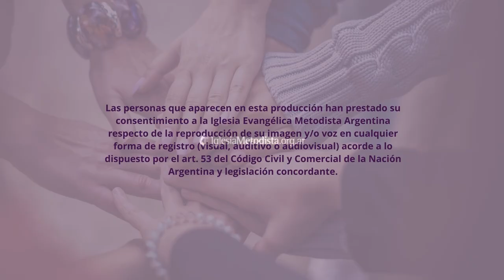Día Internacional por la eliminación de la violencia contra las mujeres - Nora Viacava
Material de la Federación Evangélica de Mujeres Metodistas Argentinas

En mi Iglesia de esto sí se habla